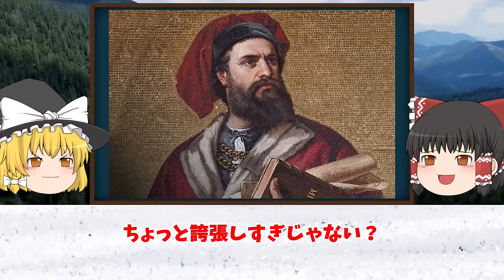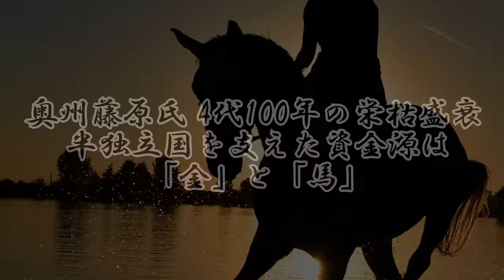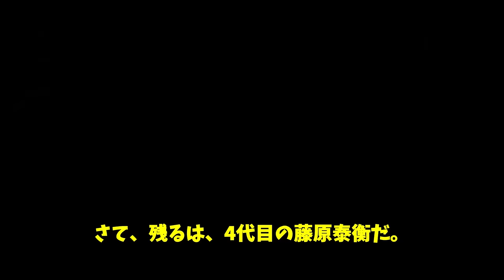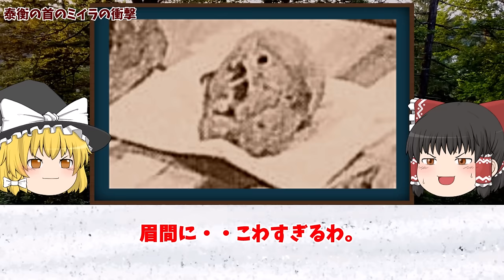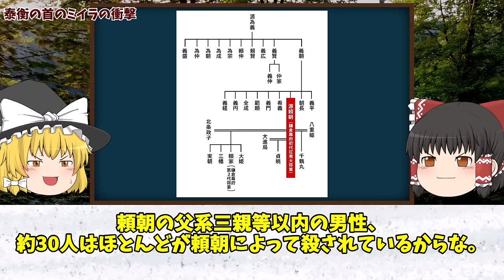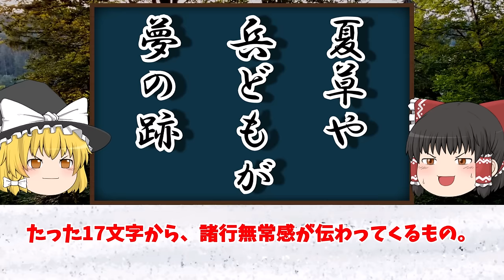【奥州藤原氏】泰衡の眉間に打ち込まれた鉄釘の謎【4代100年の栄枯盛衰】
【動画目次】
00:00 オープニング
02:48　奥州藤原氏　4代100年の栄枯盛衰
05:55　初代・藤原清衡
10:27　２代・藤原基衡
13:43　３代・藤原秀衡
16:08　４代・藤原泰衡
18:17　中尊寺金色堂に眠るミイラ
21:19　泰衡の首のミイラの衝撃
24:00　まとめ・エンディング

★このチャンネルは「知的好奇心を刺激する」
「日本史の未解明の謎を紐解く」を
コンセプトに歴史の真実や闇に関する動画を
皆様にお届けしていきます。

※動画で取り扱う内容については、関係者を冒涜したり、
そのような行動を助長・扇動するという意図は一切ございません。

※動画内の素材はすべて引用であり、

■参考書籍
・「眠れないほどおもしろい吾妻鏡」（著：板野博行／三笠書房）
・「奥州藤原氏―平泉の栄華百年」（著：高橋崇／中央公論新社）